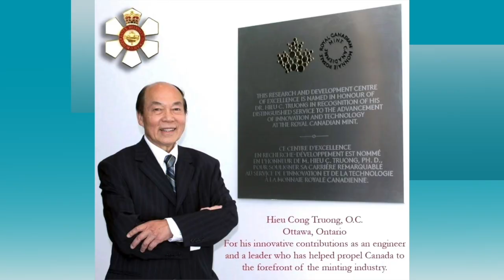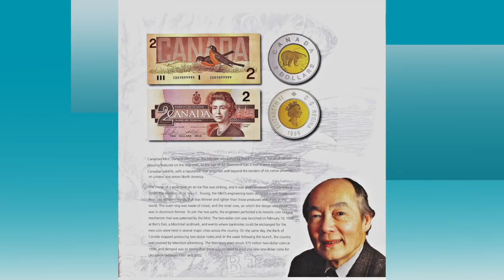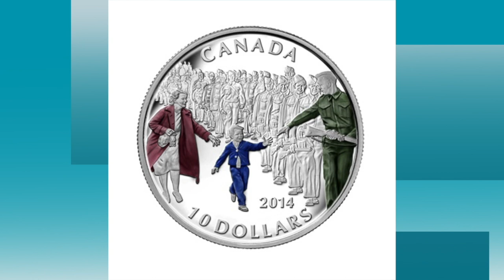VATV | Phỏng Vấn Đặc Biệt Tiến Sĩ Trương Công Hiếu (Canada)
VATV | do Nguyễn Thành Công thực hiện ngày 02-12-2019